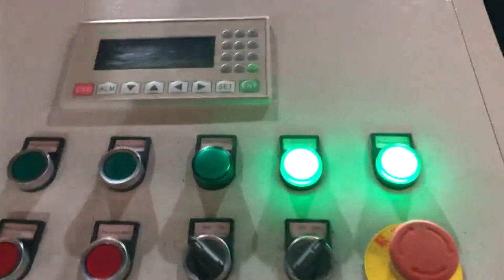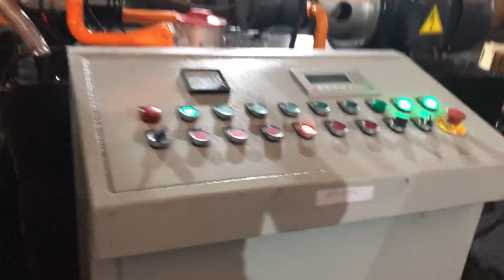recycling press machine brass chip briquette,scrap metal briquetting press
Metal Briquetting Press Italy, RUF Briquetting Systems Finland, Metal chip briquetting machines for a wide range of metals alloys . The value of metal residues can be greatly increased with our metal press machine. The metal chip briquetting machine is a real all, rounder and is suitable for pressing aluminium, steel, cast iron, copper and countless other metals. On the basis of the particular experience, Metal Chip Briquetting Press Bulgaria, Metal Chip Briquetting Hungary, Metal Chip Briquetting Press, find quality Metal Chip Briquetting Press products,Metal Chip Briquetting Press Manufacturers, Metal Chip Briquetting Press Suppliers and Exporters at Manufacturer For Waste Balers,Baling Press Machine,Shredders,Wood Shaving Machine. Metal Briquetting Press Saudi Arabia, Metal Briquetter Norway, Metal Briquetting Press Machine . BM series briquetting presses are suitable for pressing and, or briquetting of all kinds of swarf resulting from machining of steel, cast iron, stainless steel, aluminium, magnesium, brass, copper, bronze, titanium, a.s.o. China Metal Chip Briquetting Press Brazil, China Metal Chip Macedonia, A wide variety of metal chip briquetting press options are available to you, There are 1,435 metal chip briquetting press suppliers, mainly located in Asia. The top supplying country or region is China, which supply 100% of metal chip briquetting press respectively. Metal Chip Briquetting Press Malaysia, Hydraulic Press Uruguay, 2019, 10, 11Scrap Metal Chip Briquetting Machine, Y83, 5000 This briquette machine is designed to accommodate a wide variety of residual materials produced during the manufacturing process. Metal scraps are cold pressed to standard foundry returns. Metal Chip Briquetting Machine, Y83, 3600 Particle shape cast iron powder, high grade of ductile cast iron, alloy, steel, copper and other metal filings can, metal chip briquette press Indonesia, metal chip briquette press UK, Alibaba.com offers 1,042 metal chip briquette press products. About 40% of these are Briquette Machines, 46% are Other Metal Metallurgy Machinery. A wide variety of metal chip briquette press options are available to you, Metal Briquetting Press Canada, Metal Briquetting Press Mayotte, Alibaba.com offers 2,585 metal briquetting press products. About 28% of these are briquette machines, 3% are punching machines, and 1% are energy saving equipment. A wide variety of metal briquetting press options are available to you, such as ac motor, stepper motor, and dc motor. metal chip briquette machine for iron steel copper etc Austria, Colombia, 2020, 2, 28Metal Chips Briquetting Press can compress all kinds of cast iron, aluminum, copper,brass,mild steel etc metal chips to high density metal blocks. metal chip briquette machine for iron steel copper etc metal scrap compress to be block Scrap Metal Chip Briquetter Czech, Metal Briquettes Luxembourg, 2020, 3, 18The electrical control system of the aluminum chip briquette machine is used to control the action of each cylinder. The hydraulic valve group of the metal chip press machine uses a high, density, large, diameter oil circuit, which has a large flow rate and fast speed. Metal Briquetting Trinidad and Tobago, Metal Briquetting Machines Slovakia, The answer, RUF metal briquetting systems. In fact, briquetting your scrap can reduce the volume by as much as 20, to, 1, making scrap infinitely easier to handle and more economical to recycle or sell to foundries. Metal briquetting also enables you to reclaim the fluids oil, lubricants and other liquids used in your metalworking processes. Metal Chip Briquetting Press Jordan, Scrap Press Algeria, 2019, 10, 11Shengbo is scrap metal briquette machine manufacturer, metal briquetting machine may called as metal chip briquetting press or scrap metal chip briquetter. Our company has ability to design and manufacture a wide range of hydraulic machines to use in the steelmaking, metal casting, machine parts manufacturing, firefighting, textile and waste, Briquetting